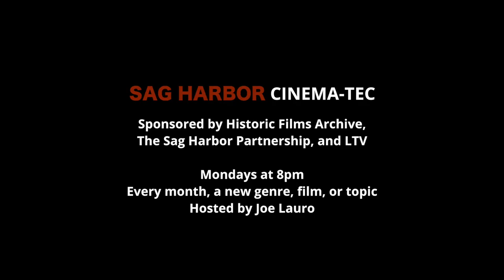Sag Harbor Cinema-Tec: The Selling of Amerca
This is a teaser for our next Sag Harbor Cinema-Tec! Monday night at the movies starting Monday, June 25 at 8, we've got The Selling of America: Industrial Films. Courtesy Historic Films Archive, this compilation features 5 short films from the 1930s - 1960s and is an amazing archive of that time. It's alternatively poignant and hilarious. Only on LTV Channel 20 and via live stream Mondays at 8pm, Sag Harbor Cinema-Tec is produce by Historic Films Archive, The Sag Harbor Partnership, and LTV. The series changes every month